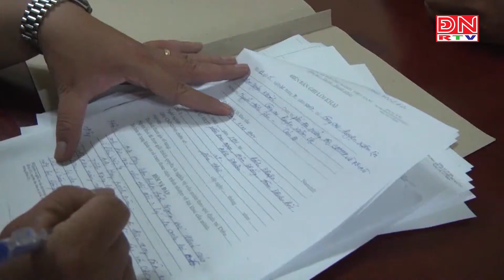Xuân Lộc sơ kết công tác chuyển hoá địa bàn trọng điểm, phức tạp về TTATXH